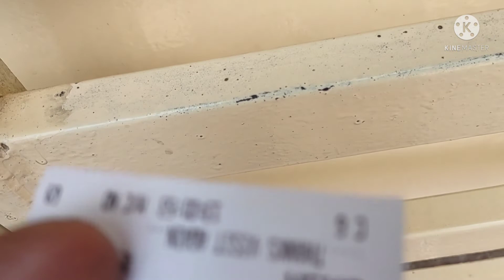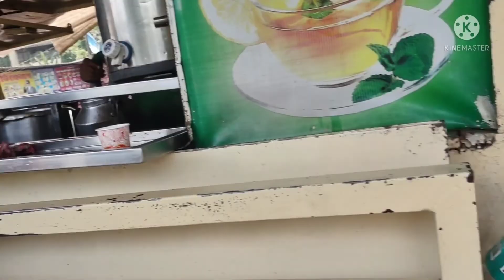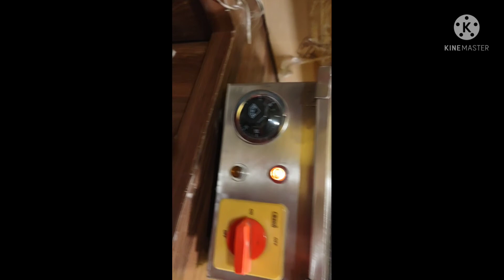First time 5 मशीनों का डेमो एक साथ, कॉफी मशीन, ग्रिलर,OTG,deep fraer or indution